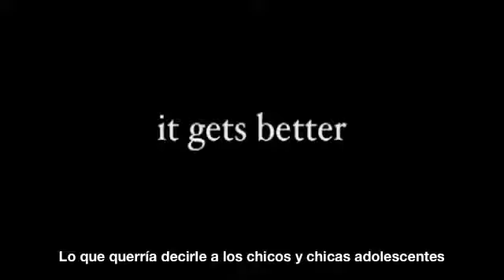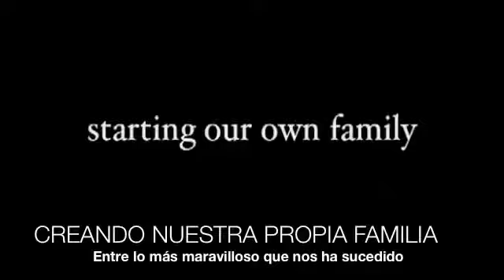It Gets Better - Dan Savage & Terry Miller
El primer video de It Gets Better Project, de nuestros fundadores.